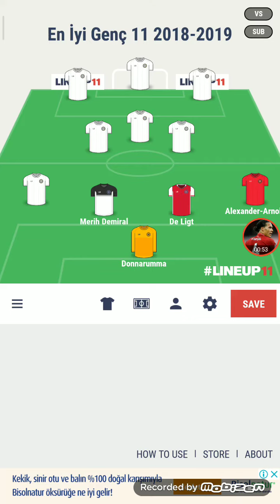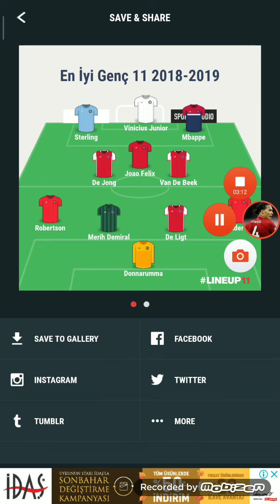En İyi Genç 11 2018-2019